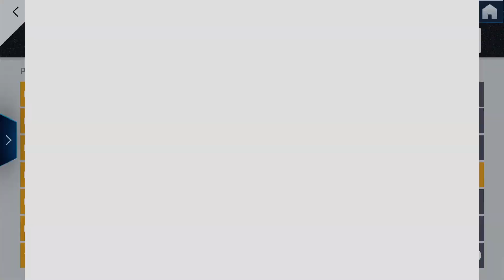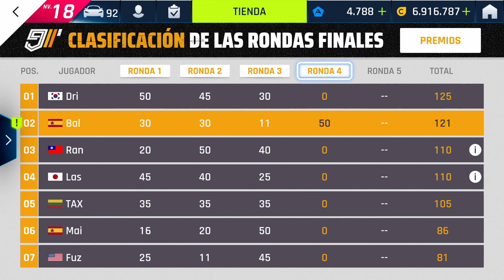🚗RONDA FINAL 4 ELITE GP🚗 Barrio Amistoso Gran Prix Asphalt 9 - Nintendo Switch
RONDA FINAL 4 del ELITE GP del TRION NEMESIS en Nueva York Barrio Amistoso. Poco a poco vamos avanzando ya quede poco para que termine este Elite GP.

¿Cómo vas en el Elite Grand Prix?

⏱ ÍNDICE ⏱
0:00 CLASIFICACIÓN FINAL RONDA FINAL 3
1:45 PRACTICAS RONDA FINAL 4
8:45 INTENTOS RONDA FINAL 4
14:40 CLASIFICACIÓN FINAL RONDA FINAL 4